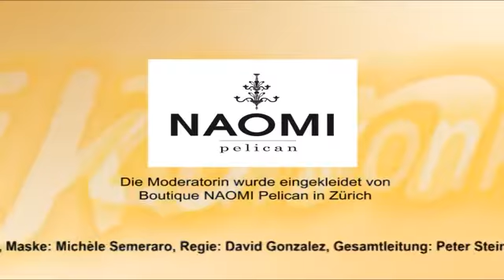Konkret - Adrian Stern - Das wünsch i Dir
Konkret, KW34/2014
Musiker Adrian Stern über seinen Auftritt an den diesjährigen Musikfesttagen Wallisellen